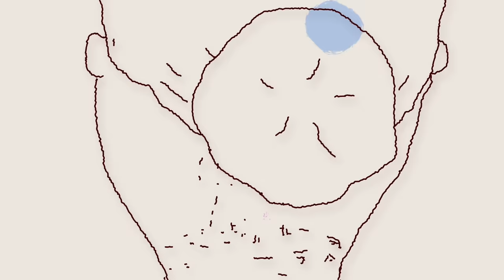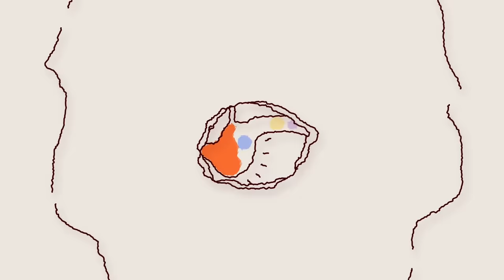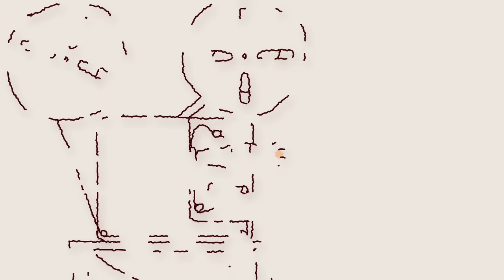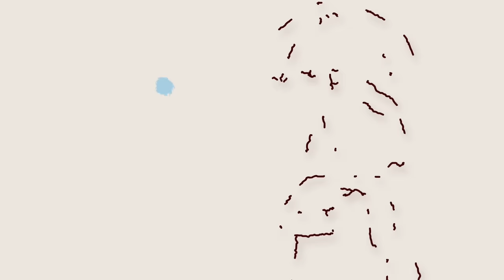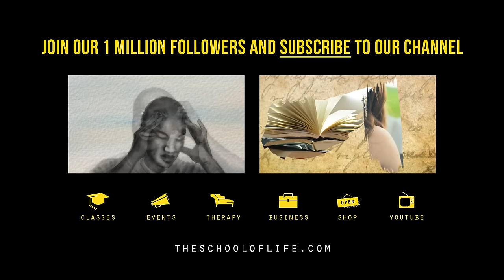Why It Is So Hard to Live in the Present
The period of time we find hardest to inhabit is the present; for a range of powerful reasons we should take on board.

Enjoying our Youtube videos? Get full access to all our audio content, videos, and thousands of thought-provoking articles, conversation cards and more with The School of Life Subscription

Be more mindful, present and inspired. Get the best of The School of Life delivered straight to your inbox

FURTHER READING

"Very many of us suffer from a peculiar-sounding problem: an inability to properly inhabit the stretch of time we call ‘the present’. Maybe we’re on a beautiful beach on a sunny day, the sky is azure and the palm trees slender and implausibly delicate, but most of ‘us’ isn’t actually here at all, it’s somewhere at work or in imaginary discussion with a rival or plotting a new enterprise. "

You can read more on this article and other topics

CREDITS